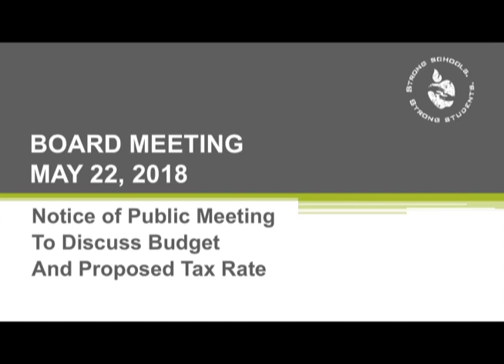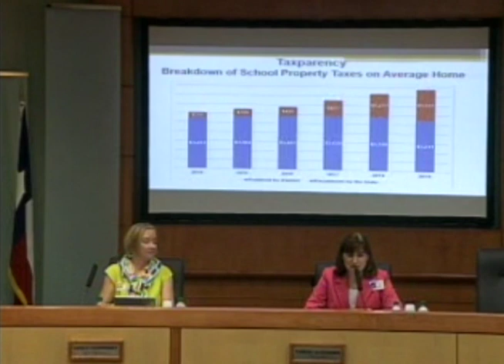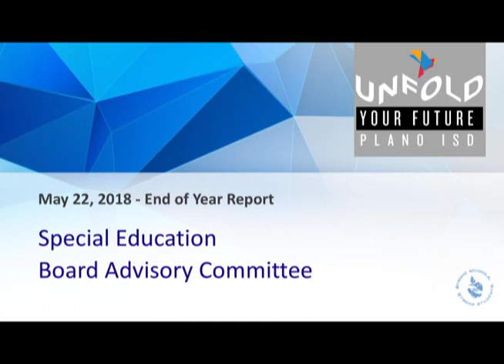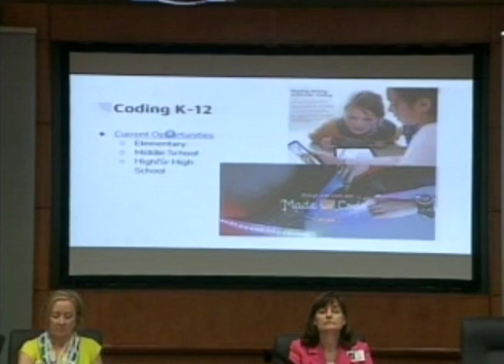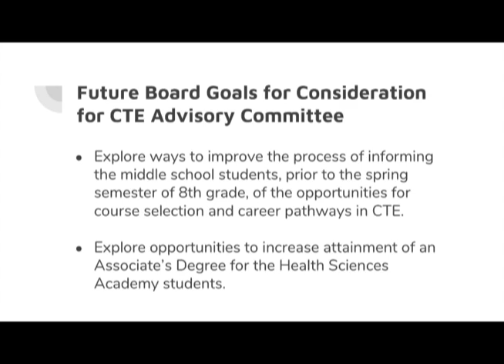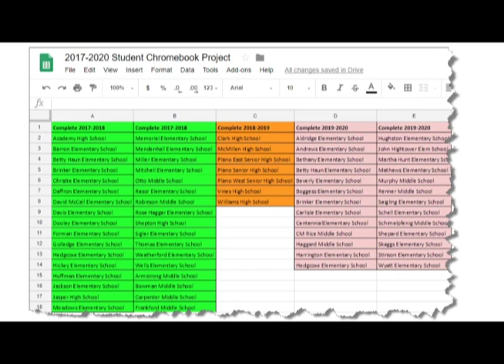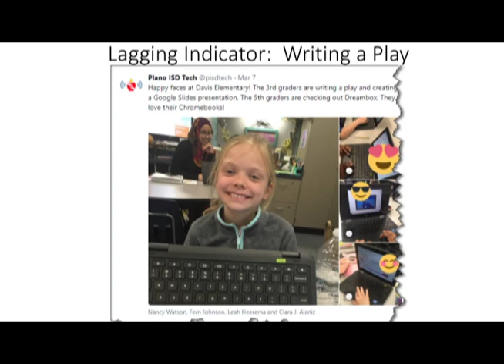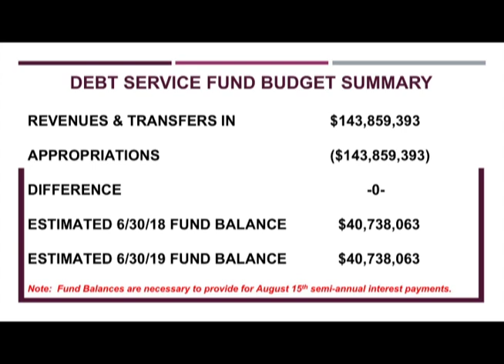School Board Meeting - May 22, 2018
The May 22, 2018 meeting of the Plano ISD Board of Trustees.

Board of Trustee Recognitions
Penny Chapman, retiring president Plano ISD Council of PTAs
Employee Compensation Package

Special Education Board Advisory Committee Report
Career and Technical Education Advisory Committee Report
Adult Transition Center Report
"Monday and Someday" Plans Regarding One2Web Initiative
Preliminary Budget Report